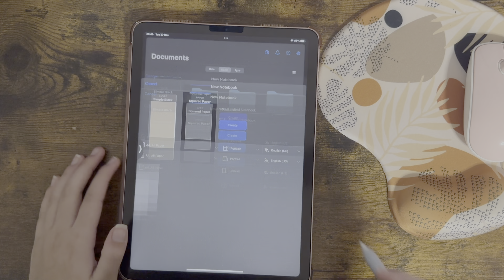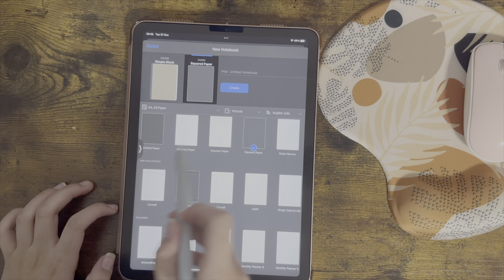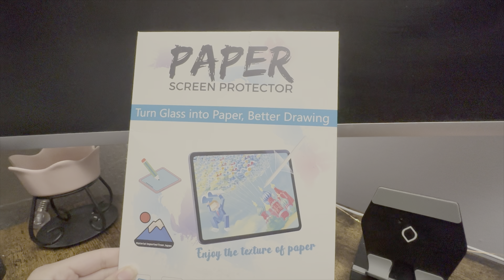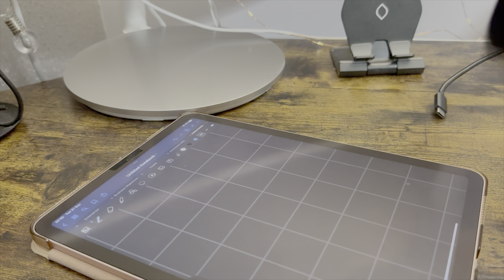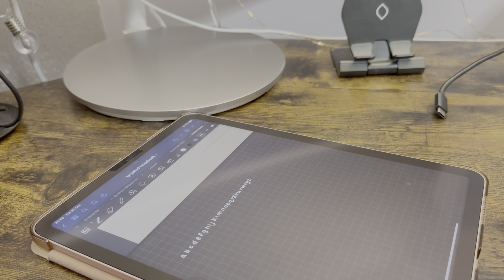Tips for neat and aesthetic iPad handwriting ✨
Today is Part 3 of an iPad notes series I am doing on my channel. Tips for neat and aesthetic handwriting.

Editing📷:
•Final cut pro, Villo
•thumbnails, canva

FAQ:
I prefer not to answer this for privacy reasons
You have a lovely voice
I get a lot of comments about my voice, it is my natural voice😀
What subjects are you studying?
Maths, Biology, Chemistry, English, Business Management and Art and Design
What career are you going into?
Medicine